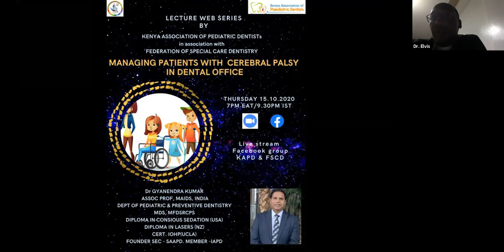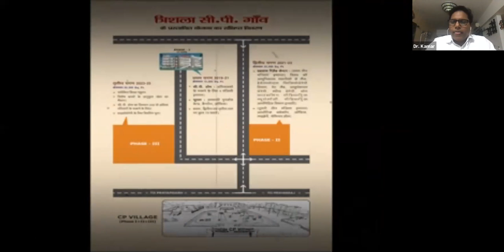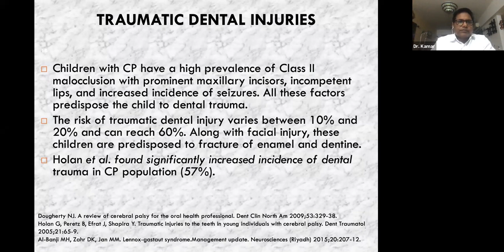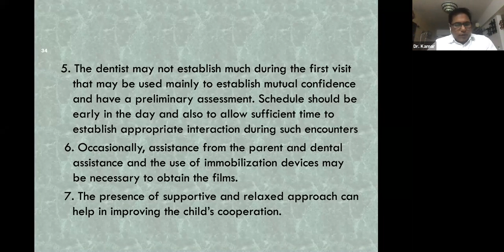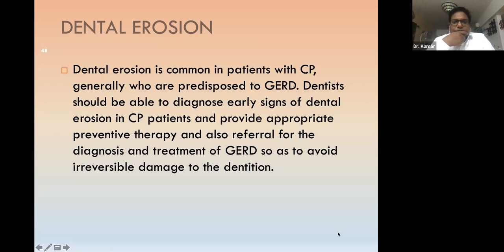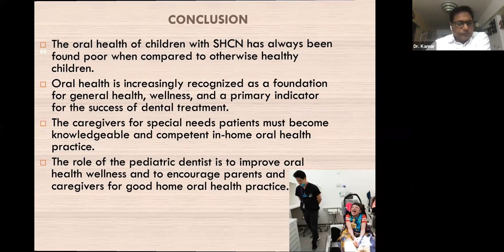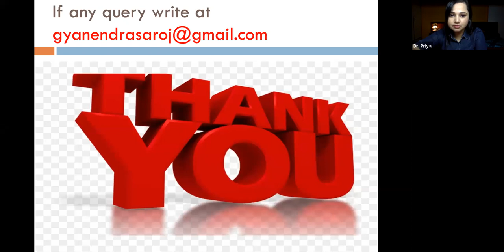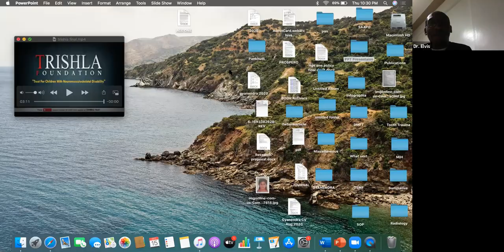KAPD Lecture Oct 2020: Managing Patients with Cerebral Palsy in the Dental Office [By Dr Gyanendra]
Overview:
This lecture, by Dr. Gyanendra Kumar discusses how to manage patients with cerebral palsy.

Presented By: Dr. Gyanendra Kumar
Associate Professor, MAIDS, INDIA Dept of Paediatric and Preventive Dentistry Diploma in Conscious Sedation (USA) Diploma in Lasers (NZ) Founder Sec-SAAPD, IAPD Member.